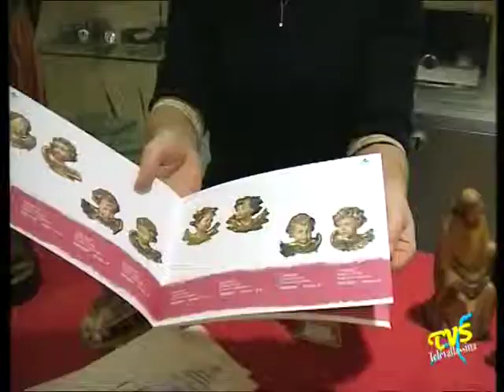Lecco - Emar Goller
Lecco - 8 Novembre 2003

Sculture di Emar Goller dalla Val Gardena presso la libreria Cattaneo di Lecco